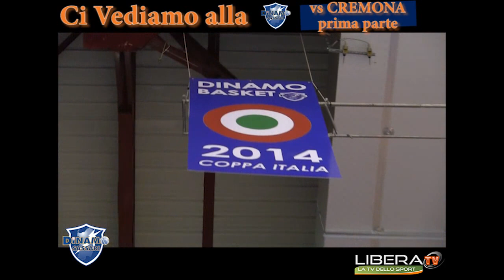Ci Vediamo Alla Dinamo: Cremona 2013 2014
Dopo un mese in trasferta la Dinamo ritrova l'abbraccio del PalaSerradimigni e lo fa mostrando la Coppa Italia; CI VEDIAMO ALLA DINAMO era presente e non si è persa nemmeno un instante di questa emozionante giornata di campionato.

Le interviste a caldo e gli highlights inediti passando per le emozioni del pregara, ma non solo, nella nostra pagina Facebook anche il piccolo concorso di CI VEDIAMO ALLA DINAMO.
Guarda la puntata direttamente sulla nostra fan page e cerca di essere il primo a dirci il minuto ed il cartone che appariranno durante il filmato, in palio la maglietta di CI VEDIAMO ALLA DINAMO.

CI VEDIAMO ALLA DINAMO
Da un Idea di ICO RIBICHESU

NICOLA CASCIONI

Operatori di ripresa:
ANDREA RIBICHESU
DONNIE BRASKO
GABRIELE TRAVIS BABBO SARDU

Coordinamento
BIANCA FARINA